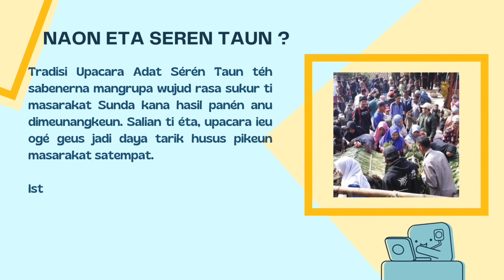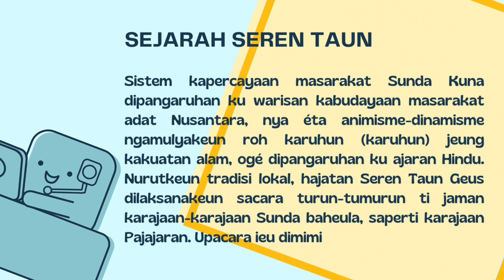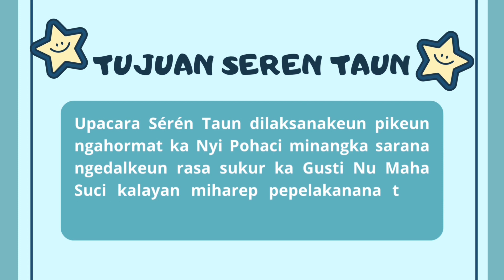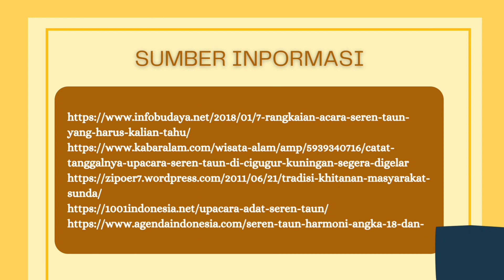KELOMPOK 3 TRADISI SUNDA "SEREN TAUN"